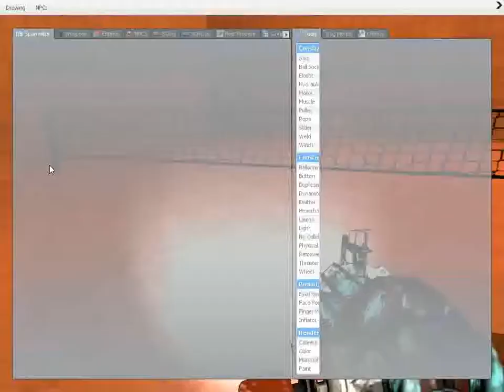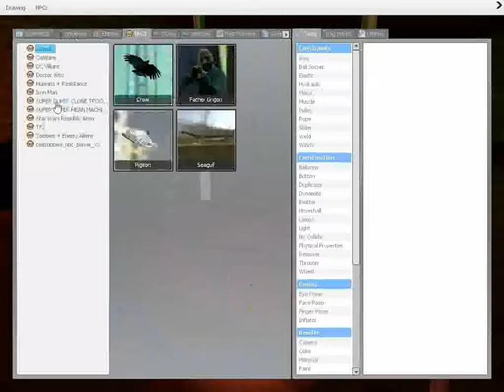GMod: TARDIS Interior showcase (DALEKS!!)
So I'm a little behind with the whole GMod craze that's sweeping over youtube, but i think you guys/girls will like this one.